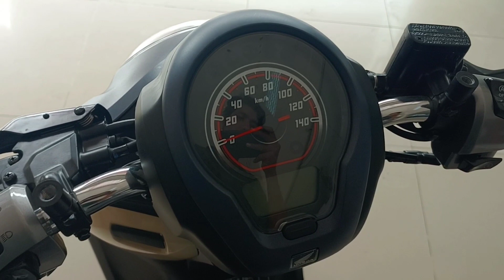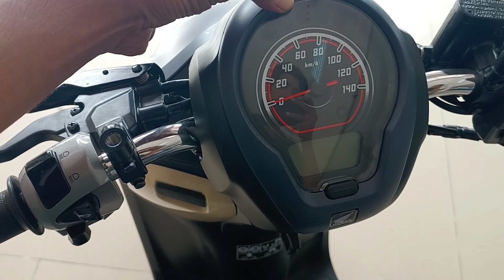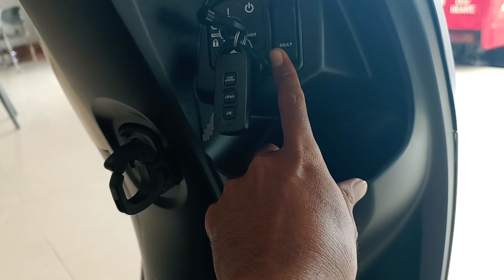KALIAN TIDAK AKAN KUAT || INDEN SCOOPY SAMPAI 5 BULAN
untuk pemesanan sepeda motor honda terbaru bisa hubungi admin dengan cara meninggalkan pesan lewat kolom komentar..
terimakasih